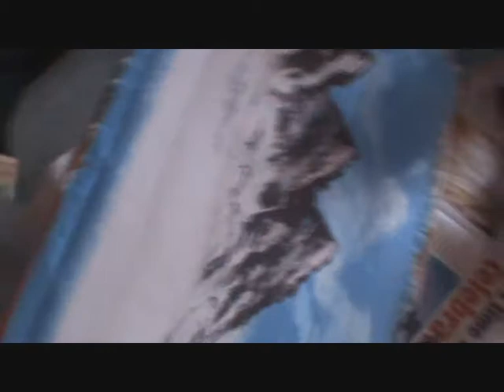paint your own imaginations - Paint mountains - 1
How to paint mountains covered with snow. A snowfall in your imagination.